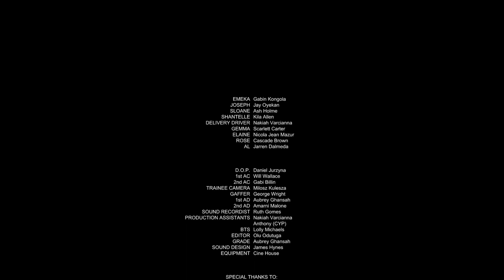Secure The Bag - a short film by Copenhagen Youth Project & Silver Streak Films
In the summer of 2019, members of CYP had to participate in producing the short film ‘Secure the Bag’. In partnership with Silver Streak films, young people got a chance to star and work backstage on the film which enabled them with fantastic opportunities to grow and develop their film making experience. Directed by renowned director Femi Oyeniran, the film is centred on two young men in Caledonian Road who find £10, 000 in a park. We are most fortunate that the project was funded by The Guinness Trust and for Samsung KX for hosting the premiere.
Starring: Gabin Kongolo and Jay Oyekan